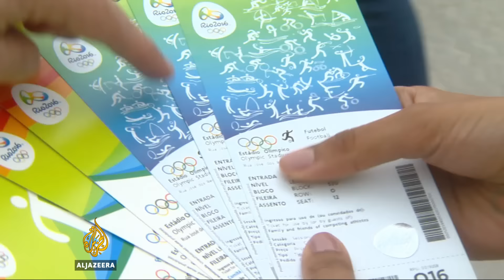Rio 2016: Excitement in run-up to Olympics opening ceremony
The opening ceremony of the Rio Olympic Games is on Friday but the women’s football has already kicked off in Brazil.

The Olympic torch arrived in the city for the first time to great fanfare. However, there are also troubling signs, with protests being held and a million unsold tickets.

Al Jazeera’s Gabriel Elizondo reports from Rio de Janeiro.